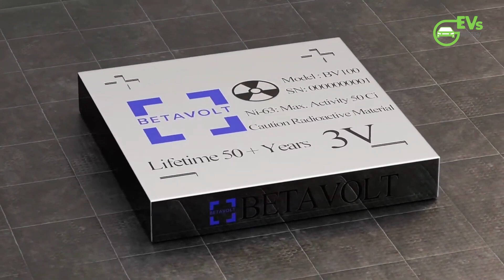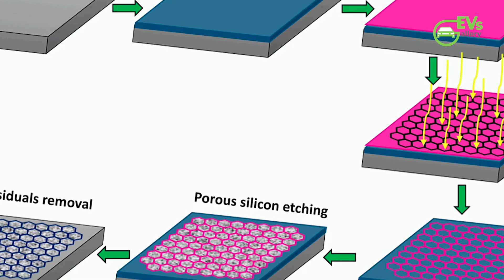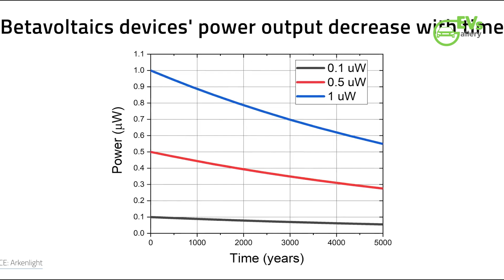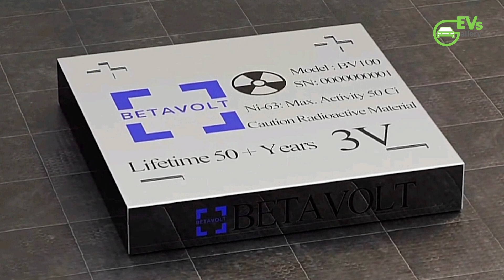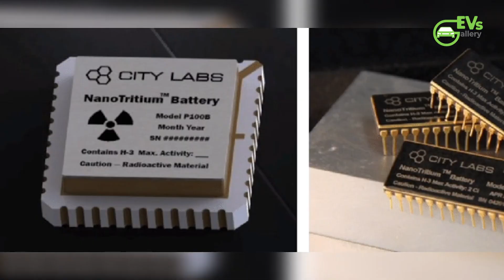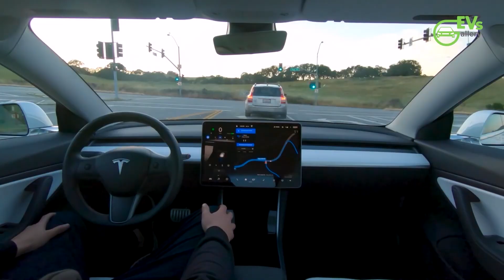Nuclear Batteries for 50-Year Smartphone Life